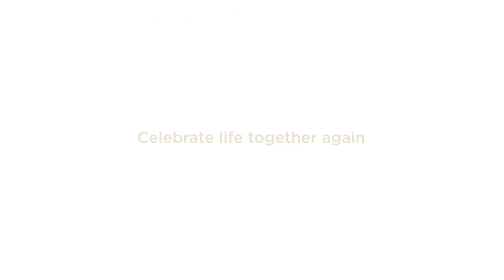Merlin Aquaville Family Film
Production House: Streetlight Films | Producer: Sudarshana Maitra
Concept, Lyrics, Direction: Rohan Basu
Cinematography, Edit: Pallab Gayen
AD: Arijit Seth
Executive Producer: Arunava Midya
Song: Saurav Chatterjee
Voiceover : Rohan Basu
Cast - Ekavali Khanna, Saikat Das, Aman Mehra
Drone Operator : Hari